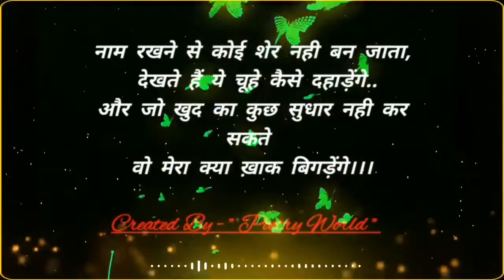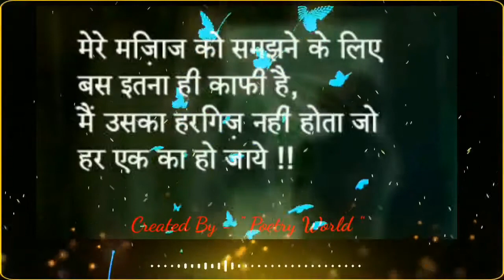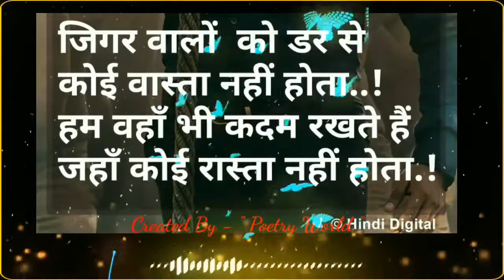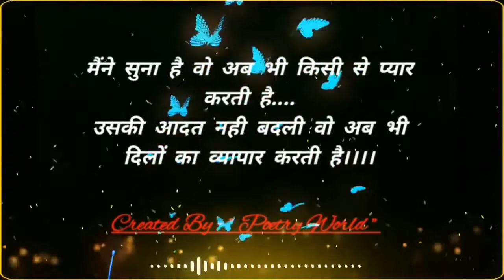Best Attitude Shayari | Attitude Shayari In Hindi | Attitude Shayari Status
"Poetry World"
Keep Smiling And Stay Safe.